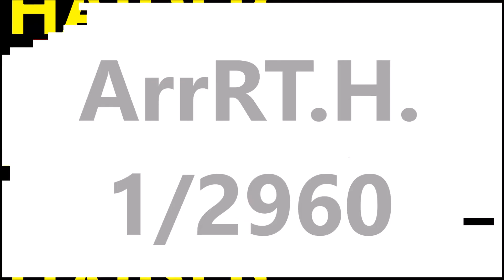ArrRT.H.HD.1/2960. By H.HAIDER.MADE in HAIDER.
By H.HAIDER. ArrRT.H.HD.1/2960. MADE in HAIDER.
H.Haider.ArrRT.Movie.